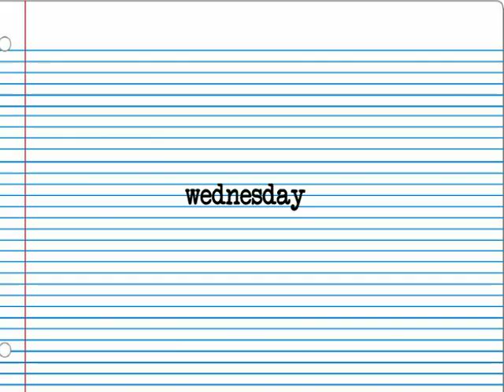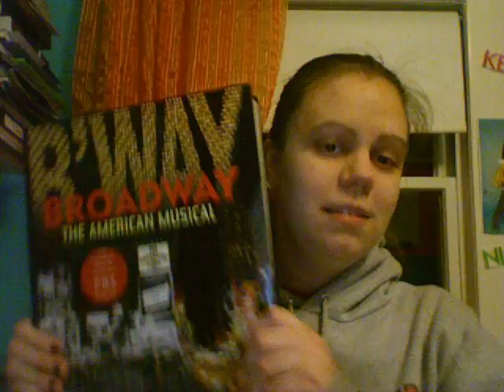Wednesday-2/18: Kelly Likes to DANCE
the jonas song is S.O.S

here's my rhyme:
I'm gonna rhyme about my week
Just so you know, it'll be weak

On Saturday, I had dinner
With my best friend, she's a winner

Sunday, I went into The City
To see my boys, Honor Society

They played an awesome show
I'm really glad I got to go

The Jonas Brothers were there
I was happy to see their curly hair

Monday and Tuesday were a drag
So i have nothing about which to brag

Today, I'll do a good deed
By giving blood to those in need

I hate to rhyme
And with me that's just fine

So now its time for me to say
"Good Morning, Girls! It's WEDNESDAY!"